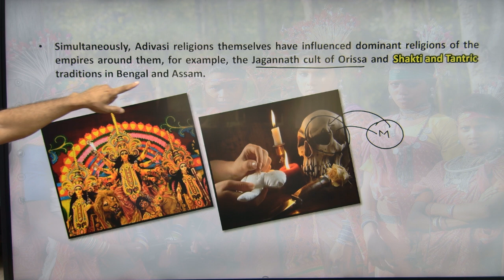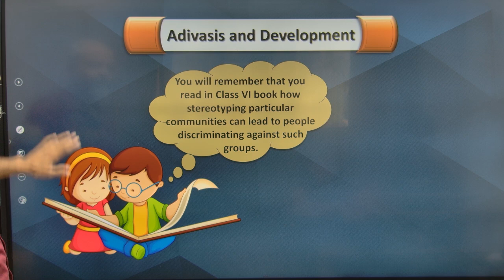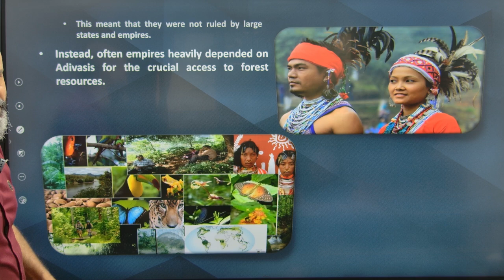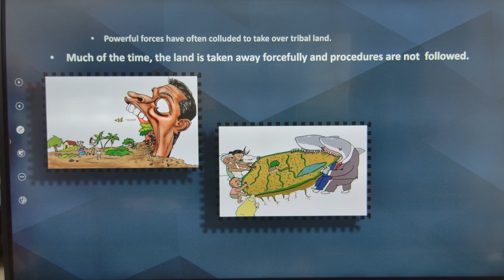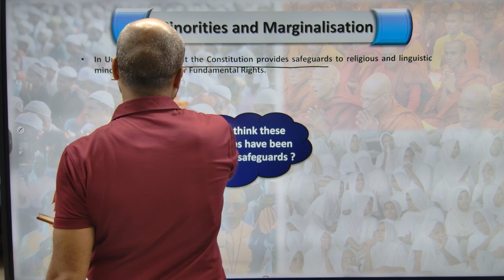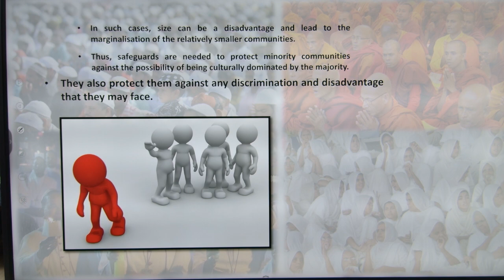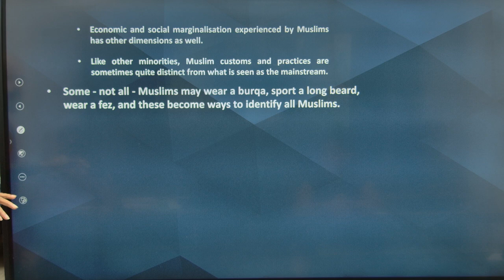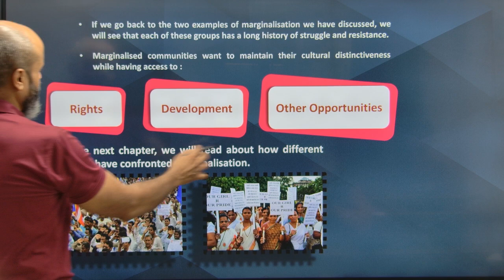Understanding Marginalization Class 8 CBSE Part 2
Ignited Minds Tutorials has recently released a series of educational videos aimed at helping Class 8 CBSE students understand the concept of marginalization in the context of Civics. This topic is an important aspect of the curriculum, as it delves into the social, economic, and political aspects of marginalization in society.

The videos cover a range of important subtopics, including the definition and causes of marginalization, its impact on individuals and communities, and possible ways to address and reduce marginalization. The aim is to provide students with a comprehensive understanding of this complex issue, as well as to encourage critical thinking and empathy towards marginalized groups.

The tutorials also include real-life examples and case studies, as well as interactive activities and discussions to facilitate better understanding and engagement with the topic. By providing this valuable resource, Ignited Minds Tutorials hopes to support students in developing a deeper understanding of marginalization and its implications, and to empower them to contribute to a more inclusive and equitable society. This initiative is in line with the broader goal of fostering a generation of informed and empathetic citizens who can positively contribute to the welfare of society.
Shop no 3 and 8 Ground floor Alankapuri CHS
Sector 10 Kamothe Navi Mumbai 410209
Maharashtra